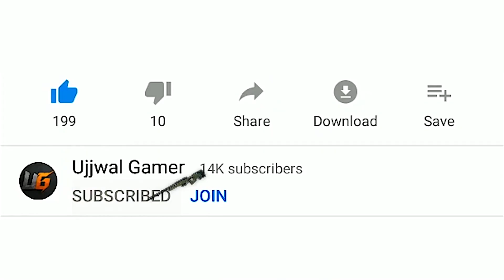YOU WILL NOT BELIEVE THESE CAMPERS | 30 KILLS SOLO VS SQUAD | PUBG MOBILE